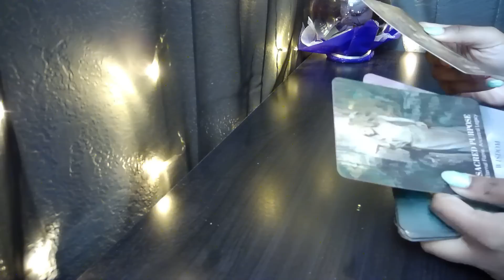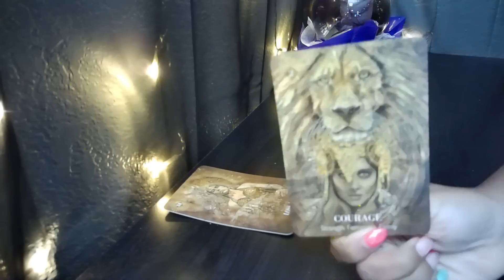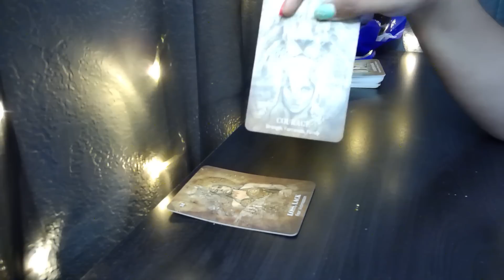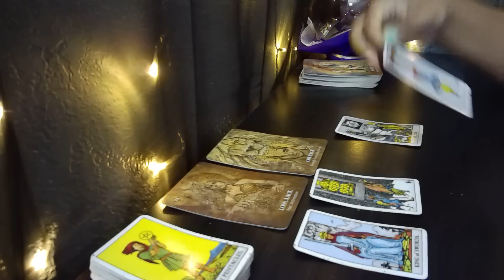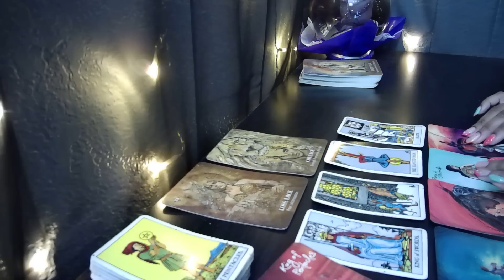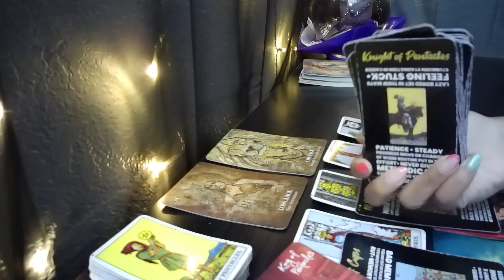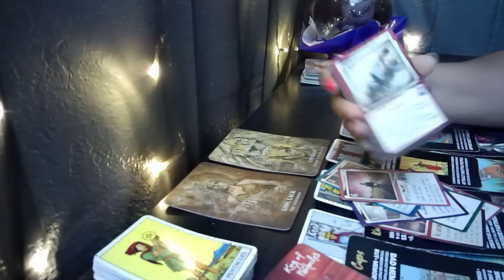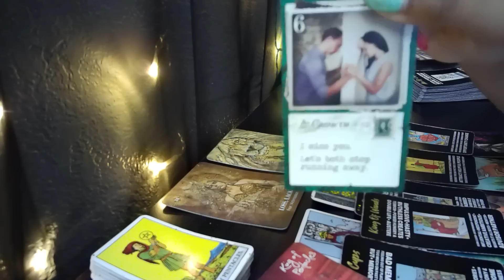GEMINI!♊OMG!😳 YOU HAVE COMPLETELY CHANGED THEM! 😍Tarot LOVE Reading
AFFLIATE LINKS:
Try MysticSense FREE!